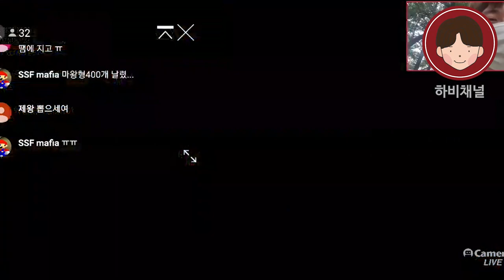2020 원피스바운티러쉬 공복 빅맘, 각성 카타쿠리 다이아 올인해서 지금 뽑는드앜! 올인띠!!반전있음(원피스게임 원피스전투씬 원피스바운티러쉬 OPBR)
★ 하비채널 팬카페 링크

2020#원피스바운티러쉬#OPBR

공복빅맘 각성카타쿠리 다이아 올인한다!!(반전있음)